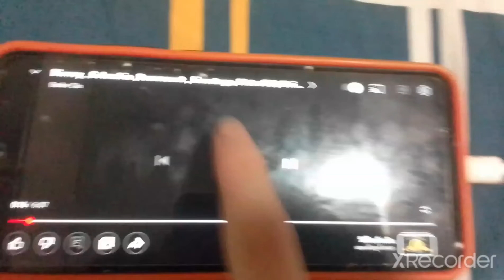Walt Disney Pictures Walt Disney Animation Studios High Pitch